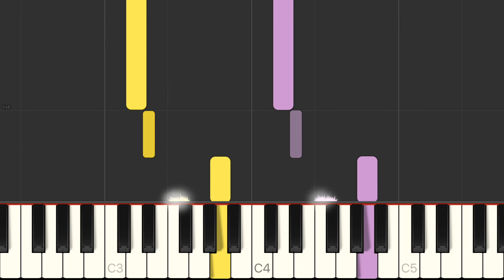Bartók - Mikrokosmos Exercise 1e - tutorial